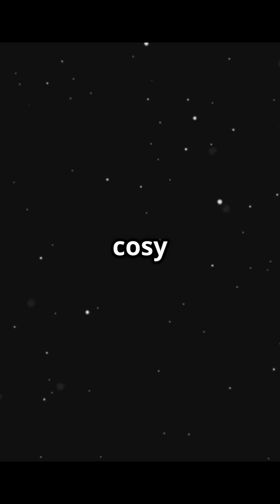June’s Sky Party: Strawberry Moon, Triple Conjunction & More